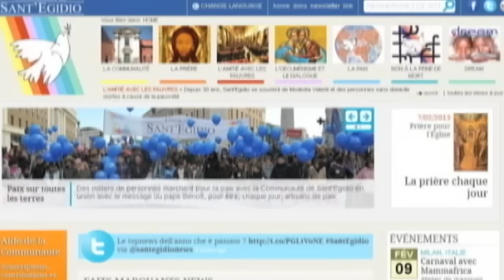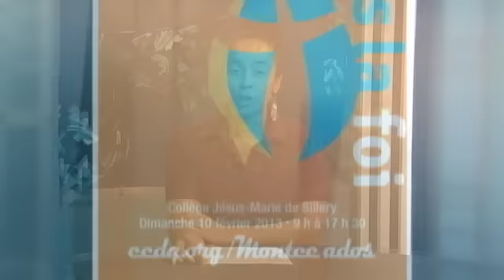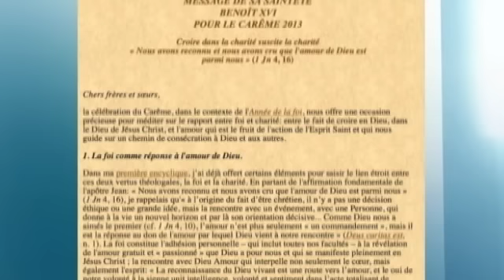Perspectives 7 février 2013